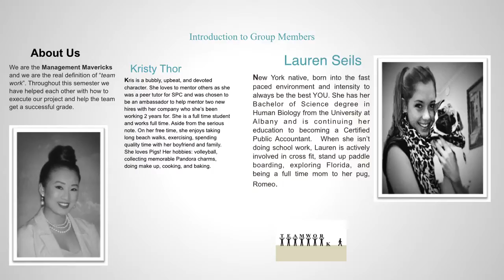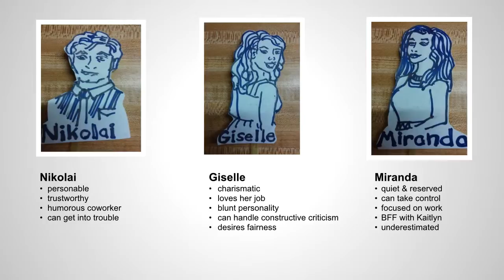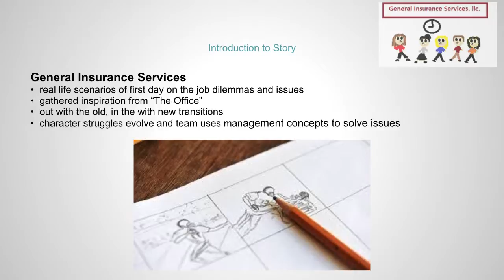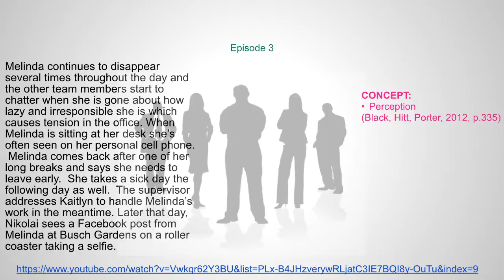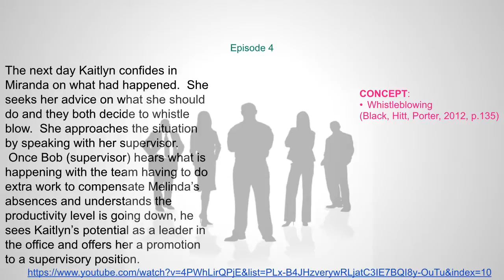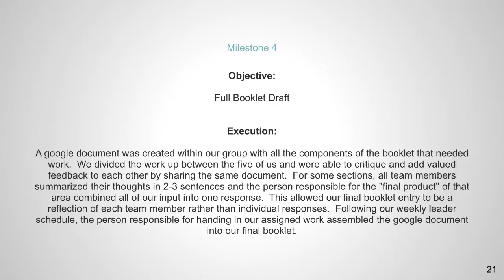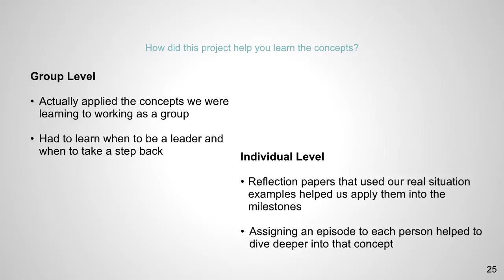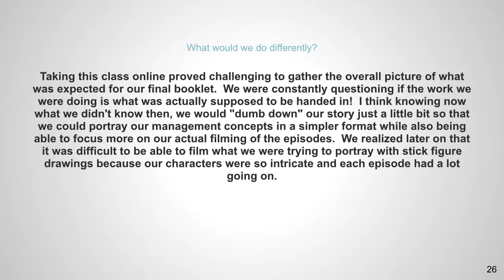Final Presentation Management Mavericks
Lauren Seils, Kristy Thor, Adam Boggs, Haley Hill, Kaitlyn Steakley